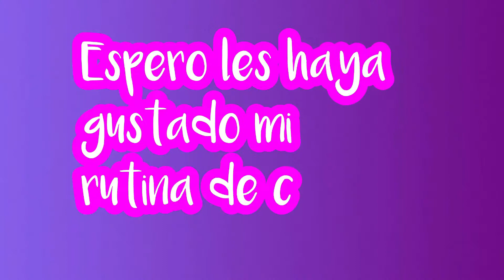RUTINA CUIDADO DE CABELLO😻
Te doy la bienvenida a mi canal espero te sientas a gusto con mi contenido,te mando un beso y abrazo virtual !!

Puedes seguirme
💖Facebook: Leidy Arango Calero

productos para el cabello para que no se esponje